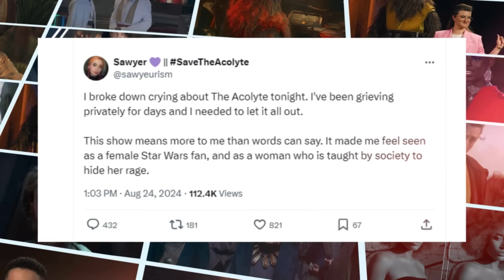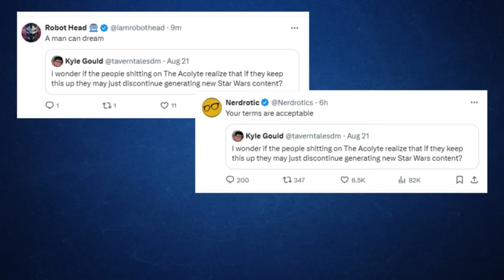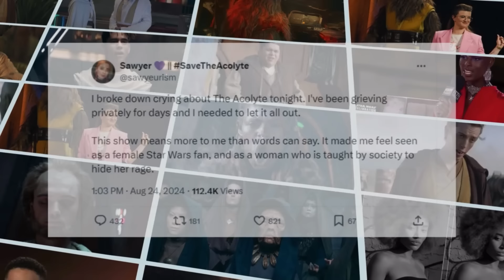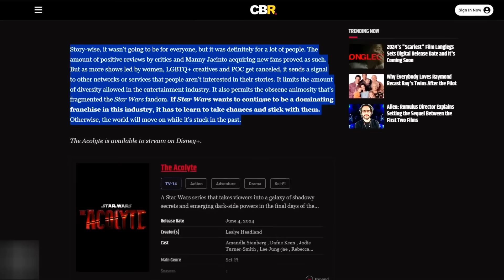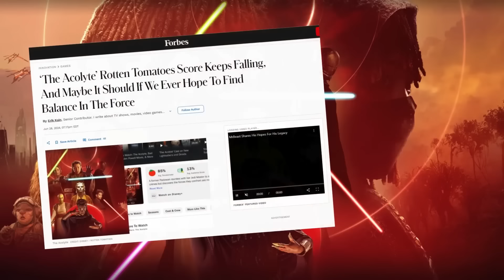The Acolyte Cancelled: The Failure Mansplained